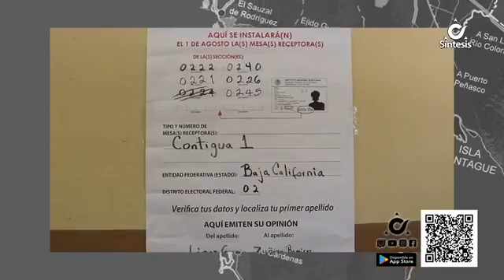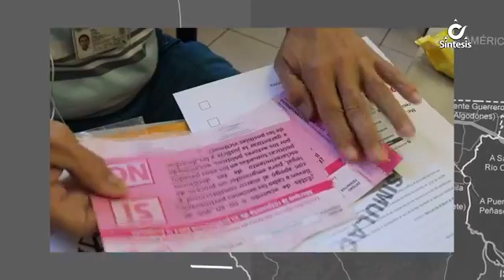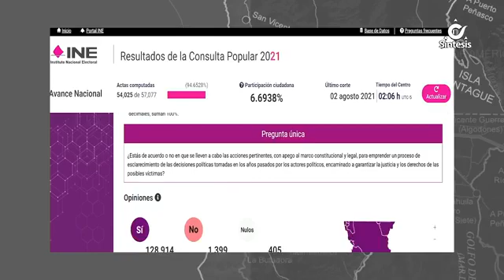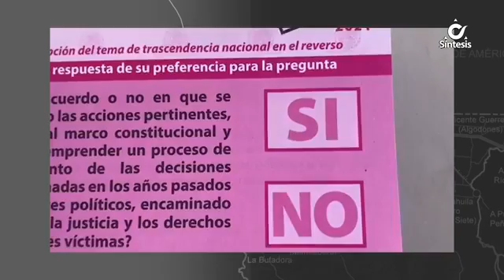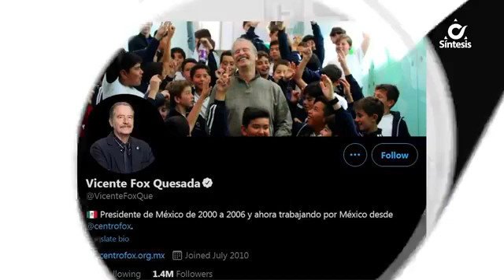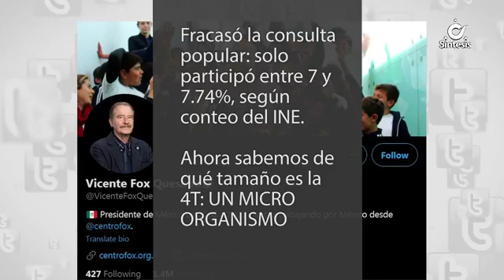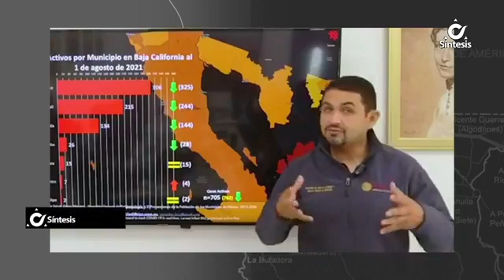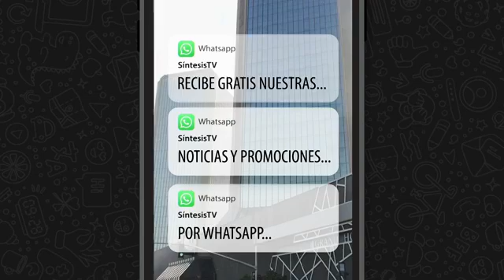Noticiero Síntesis de La Tarde Con Ángel Maya - Lunes 2 de Agosto de 2021